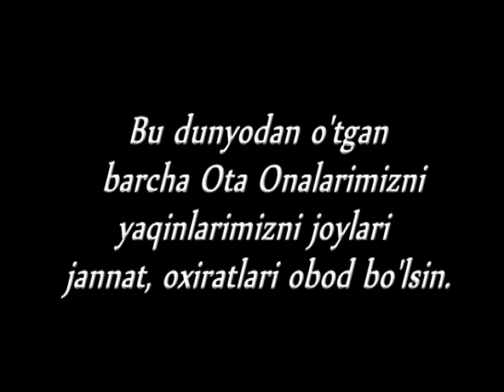Сайраган куш сизмасму ота...